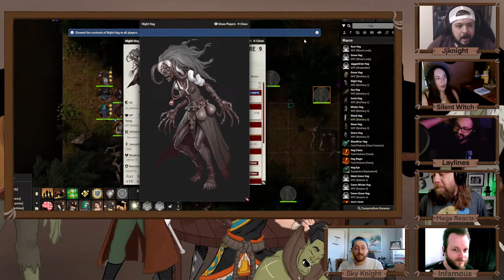Strange Winds - Episode 16: There's a Snake in my Boot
Episode 16 for our PF2E/SF2E show Strange Winds!